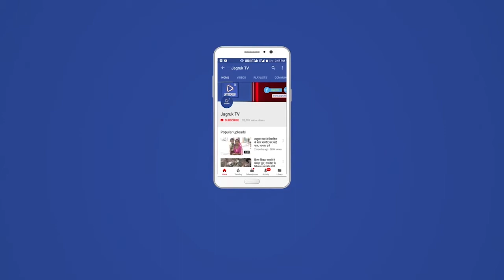सोजत : पशुधन विकास बोर्ड के उपाध्यक्ष बनाए जाने पर चुन्नीलाल चाडवास का किया भव्य स्वागत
राज्य के पशुधन विकास बोर्ड के उपाध्यक्ष बनाए जाने के  बाद चुन्नीलाल चाडवास  प्रथम बार अपने पैतृक गांव चाड़वास जाते समय  रुपावास राजपुरोहितान ग्राम में ग्रामवासियों ने गाजे बाजे के साथ भव्य स्वागत करते हुए उन पर फूलों की वर्षा करते हुए के जुलूस निकाला एवं चारभुजा मंदिर प्रांगण में माला एवं साफा पहनाकर उनका स्वागत किया। इस दौरान उनके साथ कांग्रेस प्रत्याशी शोभा सोलंकी, महेंद्र पालरिया,रतनलाल फौजी,भैरूसिंह ठाकुरला, एडवोकेट गजेंद्र दवे,पुनीत दवे का भी समस्त ग्राम वासियों की ओर से स्वागत किया।